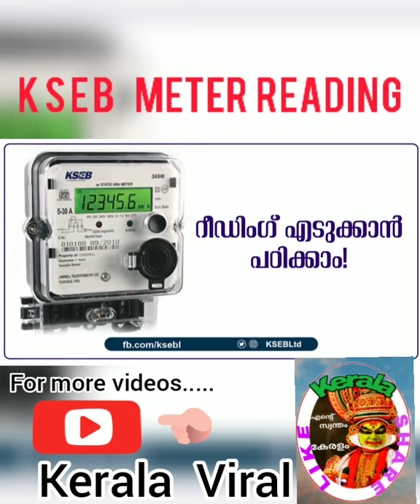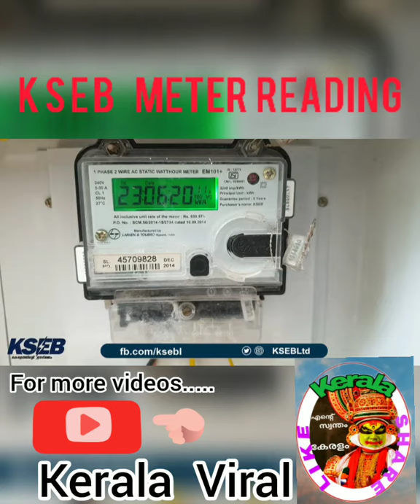How take reading from KSEB Meter..KSEB Meter ൽ നിന്ന് ഏങ്ങനെ റീഡിംഗ് എടുക്കാം.